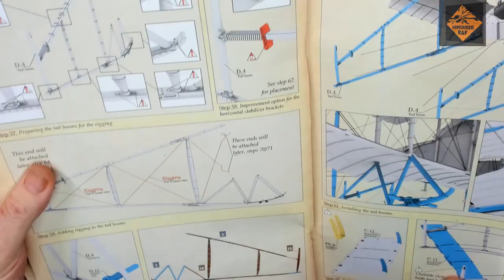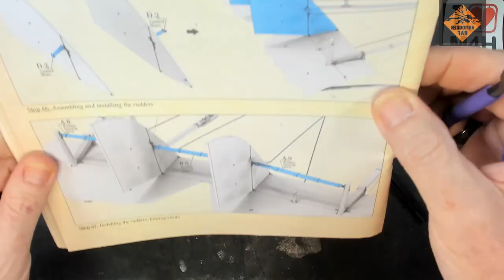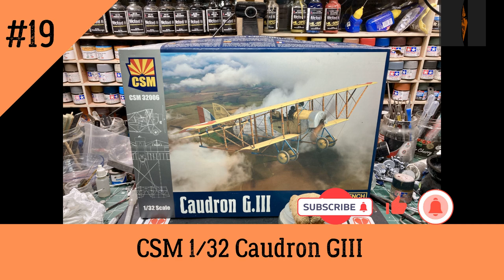Copper State (CSM) 1/32 Caudron GIII - Episode 19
Model: Copper State (CSM) 1/32 Caudron GIII Kit No: CSM32006